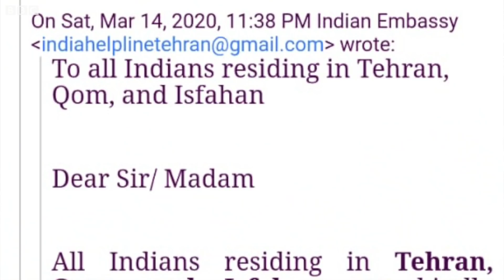Corona Virus : Iran में फंसे भारतीयों की सुध कब लेगी Modi सरकार? (BBC Hindi)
कोरोना वायरस इन दिनों दुनिया के कई देशों में कहर बरपा रहा है. इनमें से एक देश है ईरान. यहां के लोग तो परेशान हैं ही, साथ ही भारत से वहां काम करने गए लोग भी बुरी तरह फंस गए हैं. वो अपने देश लौटना चाहते हैं लेकिन कोई मदद नहीं मिल पा रही. इधर भारत में उनके परिजन हैरान-परेशान हैं.

वीडियो: नितिन श्रीवास्तव और मनीष जालुई